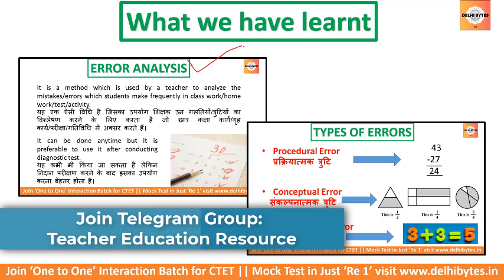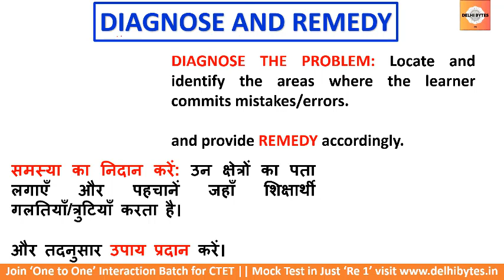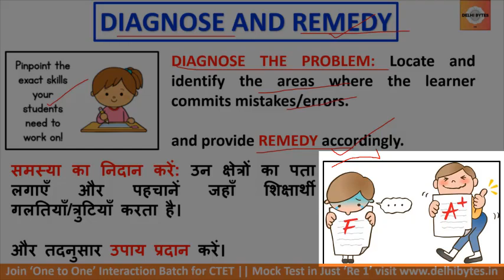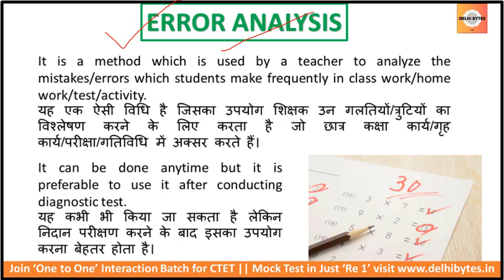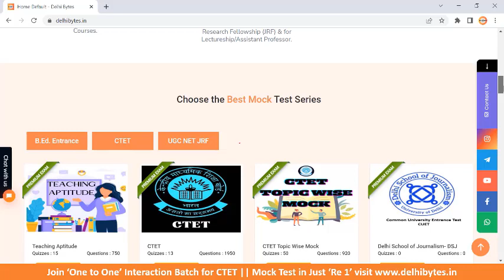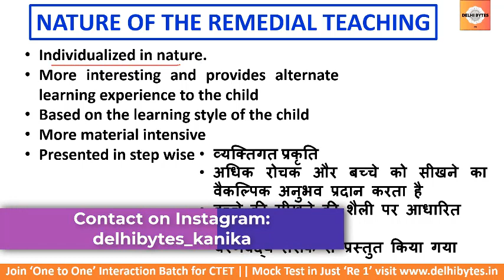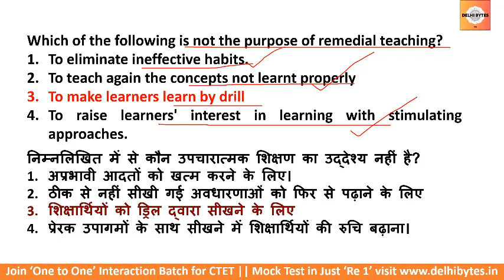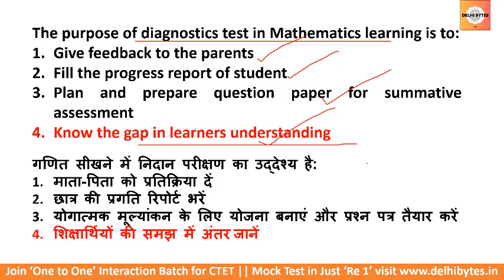CTET 2022 | MATHEMATICS | DIAGNOSTIC TEST | REMEDIAL TEACHING | PROCESS OF REMEDIAL TEACHING